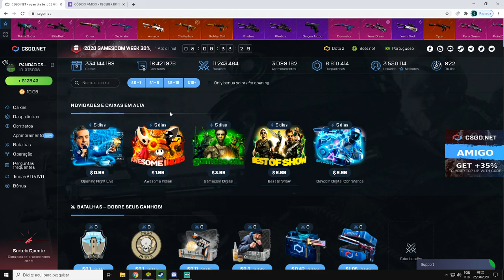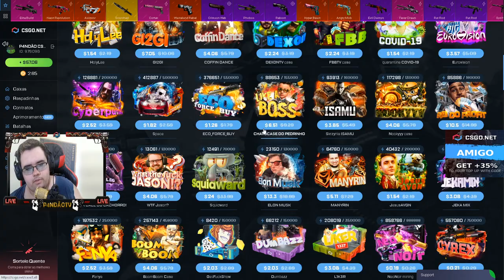o DIA que ACORDEI com o PÉ ESQUERDO - CÓDIGO 3$ ESCONDIDO